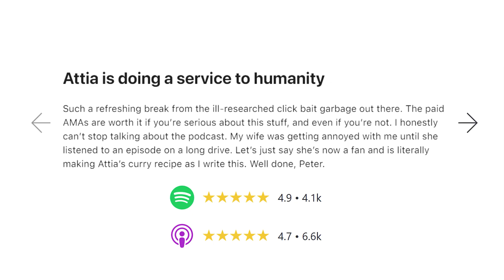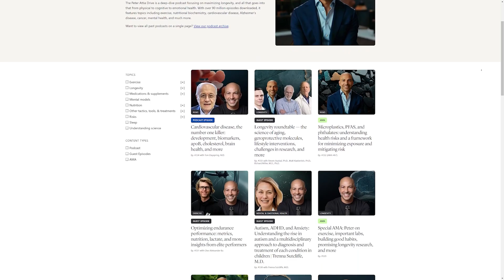Do We Really Use Only 10% of Our Brain? | Edward Chang, M.D.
Get An Introductory Guide to Longevity and my weekly newsletter here (free)

This clip is from episode  #363 ‒ A new frontier in neurosurgery: restoring brain function with brain-computer interfaces, advancing glioblastoma care, and new hope for devastating brain diseases | Edward Chang, M.D.

In this clip, they discuss:

- The 10% Brain Myth – Clarifies that we don’t “only use 10%” of our brain
- Essential Brain Functions – Roughly 10–15% is critical for survival functions like movement, speech, and vision
- Redundancy in the Brain – Some regions, like the frontal lobes, have overlapping functions
- Frontal Lobe Plasticity – Even large portions of one frontal lobe can be removed without major deficits if the brain has adapted
- Slow Growth and Reorganization – Slow-growing lesions allow time for the brain to rewire itself